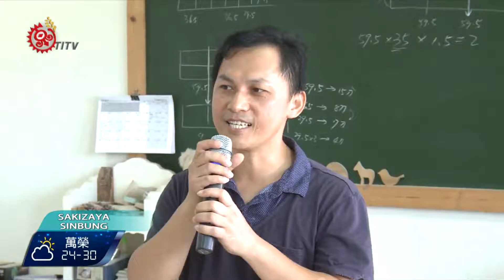家具木工研習班 培養族人產業技術 2016-07-20 Sakizaya TITV 原視族語新聞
izaw sapalekal tu saka tineng misanga' tu tuud

花蓮舉辦為期2個月的原住民族木雕工藝，吸引許多人來學習家具製作課程。

在老師指導下，學員認真製作手工家具。花蓮縣政府舉辦為期兩個月的家具製作課程，吸引縣內各族原住民參加。

人手一塊木板，仔細看裁切處，老師將從旁指導學員，協助他們製作完成各種家具。

這次舉辦木工研習，主要也是職能訓練，若學員對木工持續有興趣，也能成為自己事業，發揮更多木工創意空間。